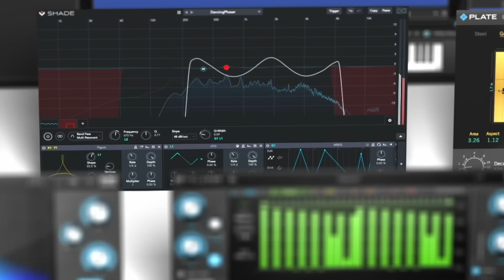NAMM 2022 - So How's MIDI 2.0 Going? A Chat with Pete Brown and Mike Kent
MIDI 2.0 core specification has been signed off for 2 years and now is in the process of being prototyped to ensure things are talking to each other.

We figured it would be good to have a chat with a couple of people involved in the project to get an update  - Pete Brown who is on the Executive Committee and is also part of the Microsoft Windows  Audio and MIDI team, and Mike Kent who is also part of the core executive.